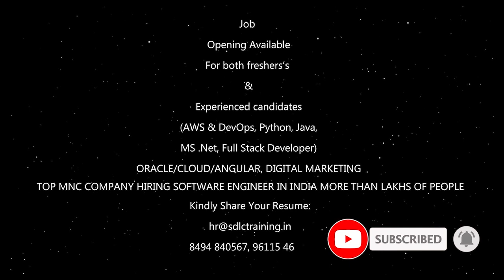SDLC Training Student Review 2023 || Marathahalli || Bengaluru || Job Oriented Training Institute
In this video you will know about How any degree students can Learn IT Software Training and get job in Top MNC'S.
and SDLC Training student's sharing their opinion about SDLC Training Quality and Trainer also management guidlines,
please keep watching this video to understand about how we are providing a best quality training at one place.
within 3 Month you can become IT Expert and also you can get placement at Top MNC Company.

This video is all about Feedback and Review of students that how he Got benefits from SDLC Training & their Success story & also  how they satisfied with the SDLC Training quality and Support.

Why you Choose SDLC Training?
No-1.30+ Years of Experience Industry Experts
No-2.Real-Time Trainers
No-3.Industry Level Projects
No-4.100% Placement Support
No-5.Placed more than 3000+ Students in IT Companies
No-6.Online and Classroom Training Options
No-7.No 1 AWS Training institute with 100% Placements Support

Don't miss the chance to get Enrolled.

Boost Your Career Growth By Learning AWS & DEVOPS from SDLC Training.